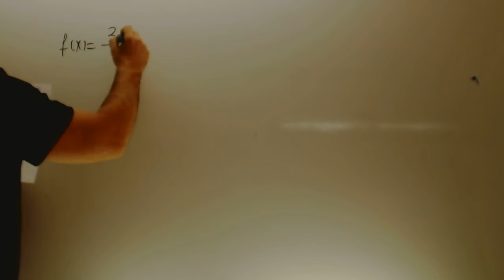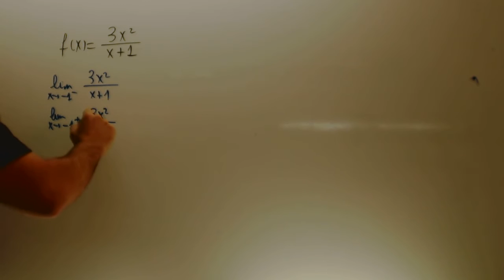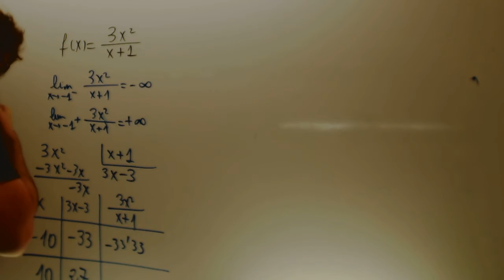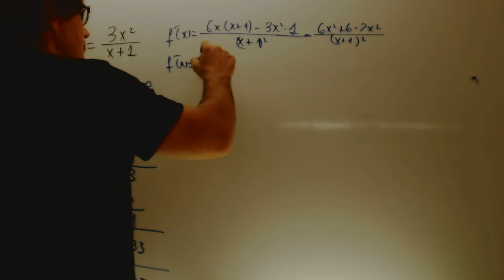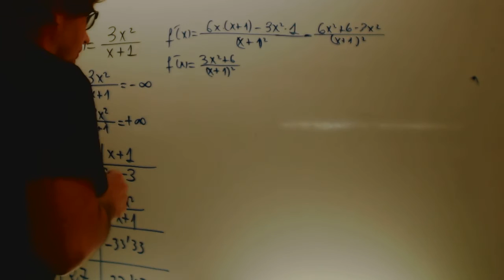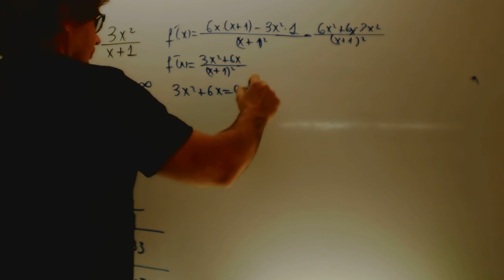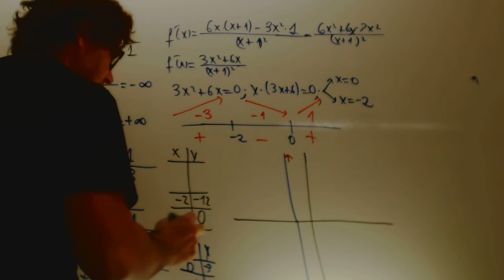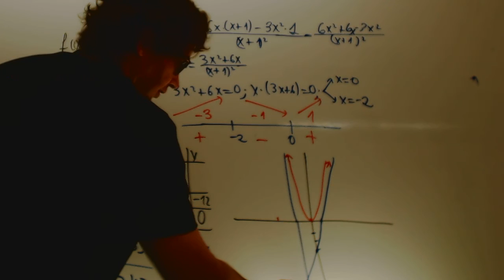Grafica asintota oblicua Matematicas 1 Bachillerato Academia Usero Estepona